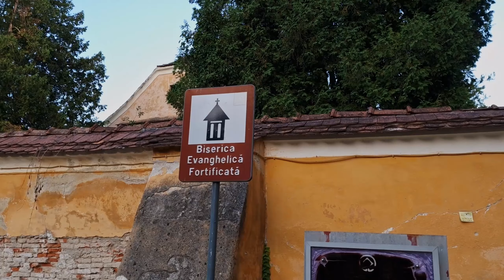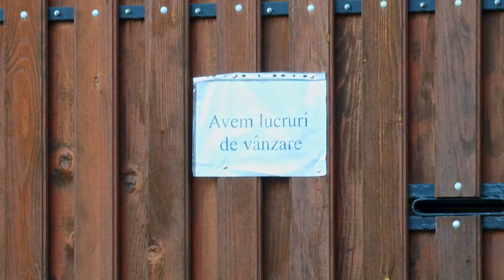Moto camping trip ziua 2 | Dealuri pitoresti, Biserici fortificate, Ciorba de fasole la cort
Suntem tot in a doua zi de trip si continuam catre campingul la care urmeaza sa poposim, undeva pe langa Sighisoara. Peisajul se schimba radical si suntem inconjurati de dealuri verzi si sate sasesti. Hai si voi la drum cu noi!

Picture by